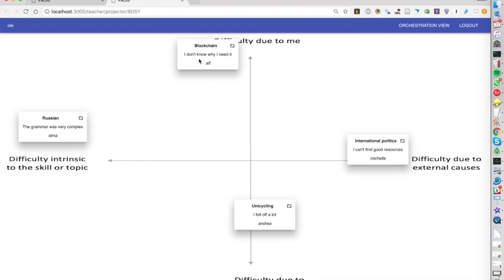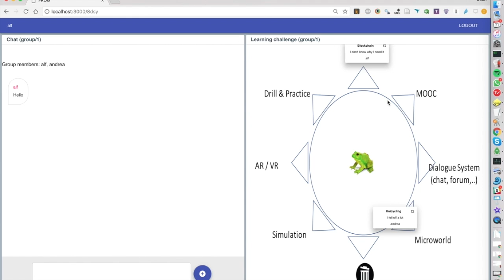Learning Challenge short